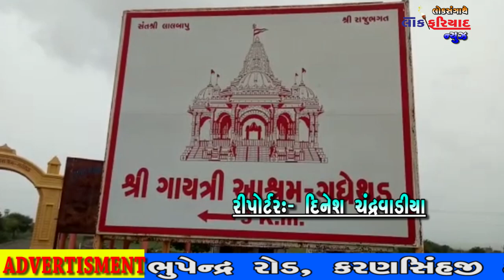UPLETA KHATE GARTHAD GAME GURUPURNIMA NI TAYYARI SARU